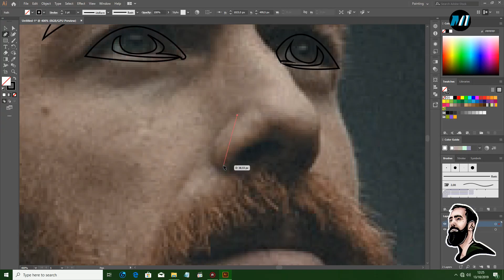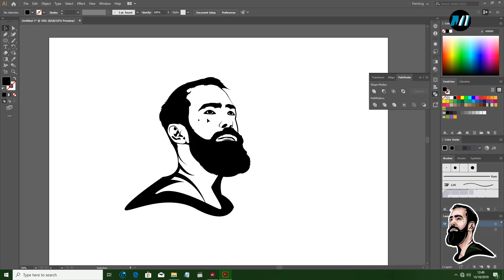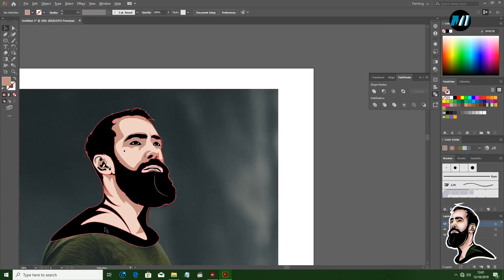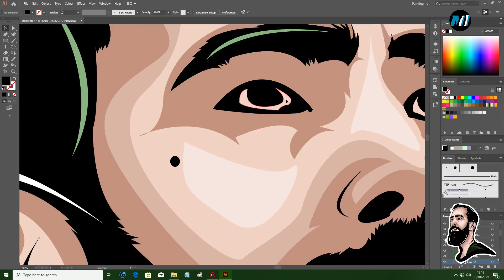30 Days Workout Challenge | face vector illustrator Consistently | Avatars Esports | Day #11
30 Days Workout Challenge | face vector illustrator Consistently | Avatars Esports | Day #11